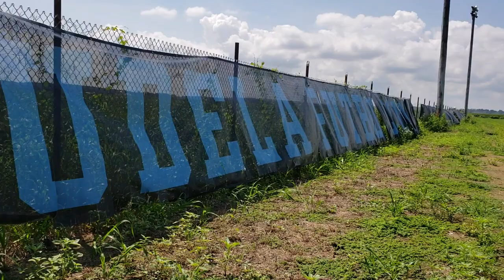Preseason 2018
Tudela Futbol Club Los Angeles G2005 team travel to Evansville, Indiana for preseason summer camp. Keep up with our latest videos on our additional social media channels (listed below).

Facebook: Tudela Futbol Club Los Angeles